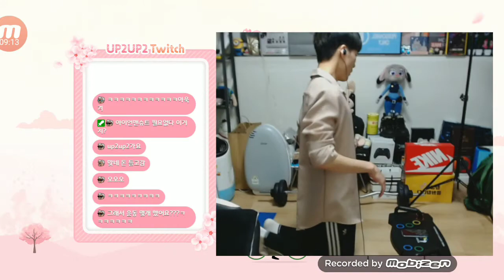Jeup Supposedly Exercising but Mostly Talking, Laughing, Showing Off Shoes, and Being Jeup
(Best comment in English here: "Is he a hoarder?") Park Jeup of Imfact on his Twitch channel Up2Up2!